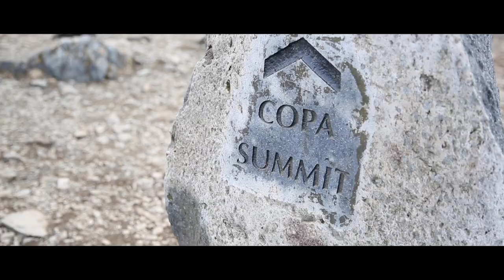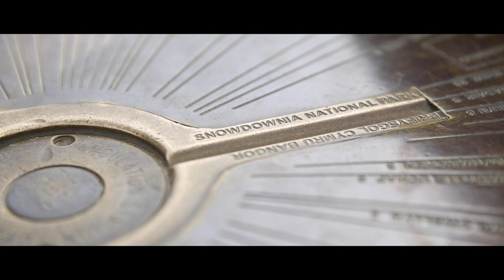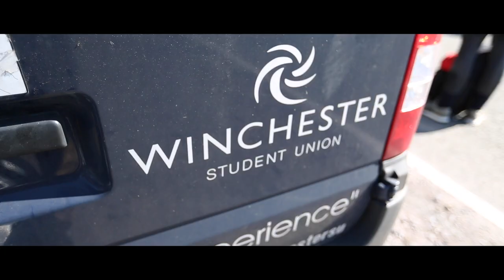16 Winchester University Students climb Snowdonia - Documentary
The film documents the Winchester’s Climbing Society on a trip to Snowdonia N.P! The film focuses on Alecy Davy - the society leader form 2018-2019; we hear from his perspective on the amazing trip - and get to know a bit more about his journey as Society leader.

This is a different style of filmmaking for this channel, so please tell me what you think about it in the comments! I’ve been working on this project for months - and I'm so glad I can finally release it.

We shot this project on a Canon 5d mark3 and a Sony FS5. I edited it all myself and used music from Music bed.

Alternative Title: Exploring Wales with Winchester Universities Climbing Society

Love,
-Dave

(196)